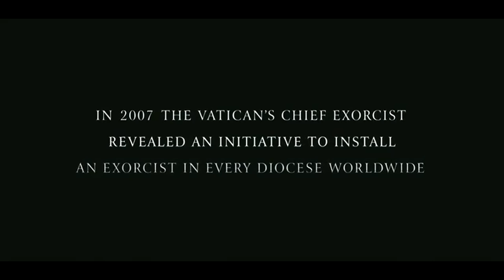The Rite Official Trailer HD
Starring: Anthony Hopkins, Colin O'Donoghue, Alice Braga, Ciaran Hinds, Toby Jones

Inspired by true events, "The Rite" follows skeptical seminary student Michael Kovak (Colin O'Donoghue), who reluctantly attends exorcism school at the Vatican. While in Rome, he meets an unorthodox priest, Father Lucas (Anthony Hopkins), who introduces him to the darker side of his faith.